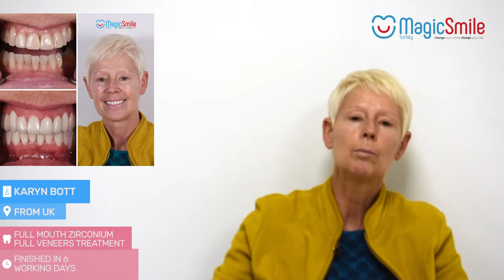Full Mouth Zirconium Full Veners Treatments - Karyn Bott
Let Your Smile Change The World.
But Never Let The World Change Your Smile.